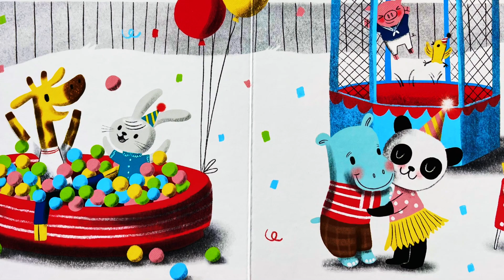What Is a Family? - Read Aloud By Teacher Melissa